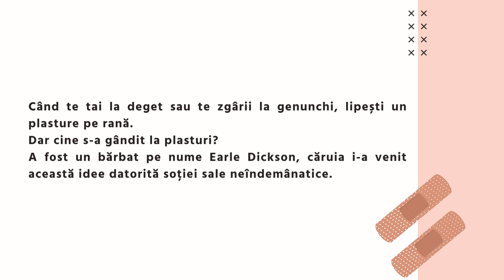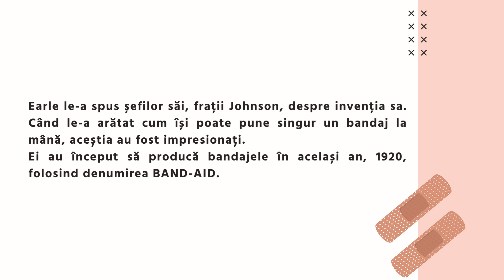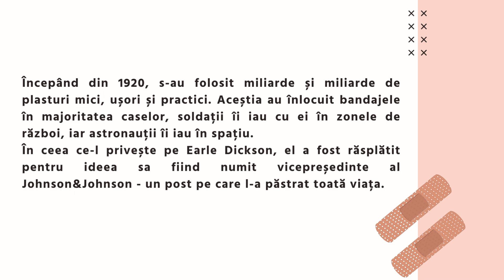Istoria plasturilor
Când? Unde? Cum? - Istorii mai puțin știute despre lucrurile știute de toți